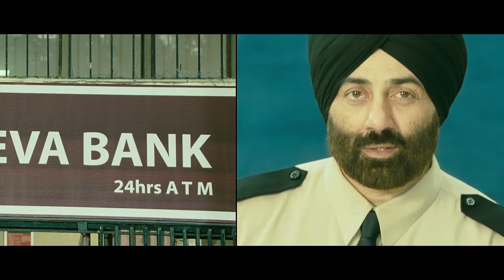Chamki Jawani-Yamla Pagla Deewana 2011 Full HD Video Song, Dharmendra, Sunny, Bobby, Mahak Chahal